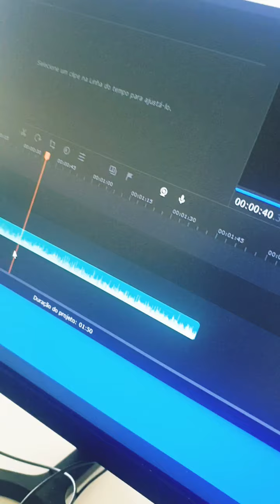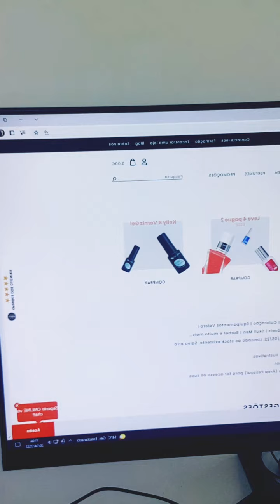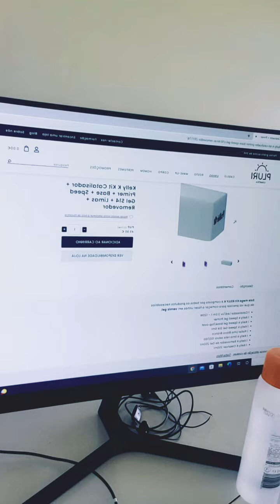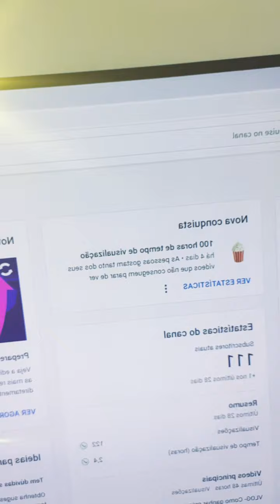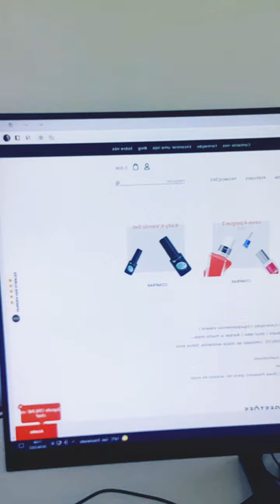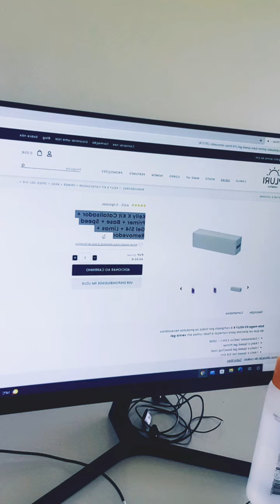Vlog - Melhor PRAIA OESTE em PORTUGAL- Meu dia de anos